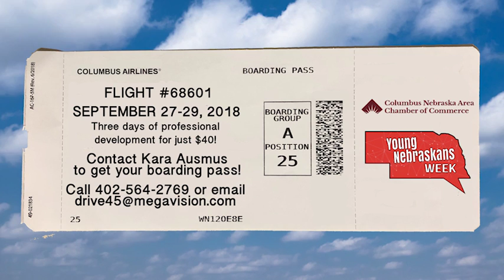ColumbusChamberofCommerce YoungNebraskansWeek 310011 310012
Get your ticket for Flight #68601!

The Columbus Chamber is hosting a Young Nebraskans Week Conference on September 27-29, 2018. Young Nebraskan’s Week is a statewide effort to connect young Nebraskans and to encourage personal and professional development.

Columbus invites you to fly ahead of the flock with an aviation-themed formal program aimed to help young professionals learn to fly in their careers.

$40 will get you three days of professional development education, networking, meals, and much more!